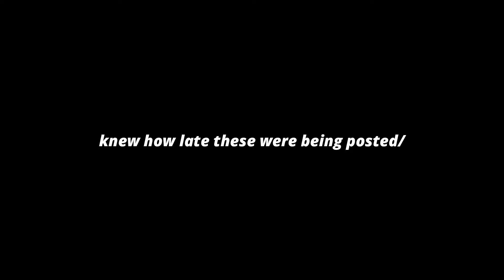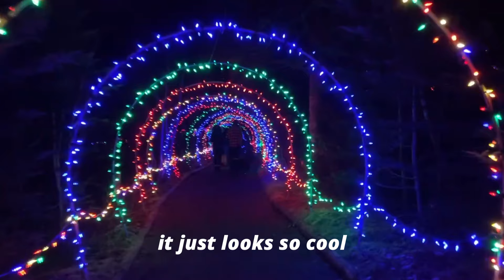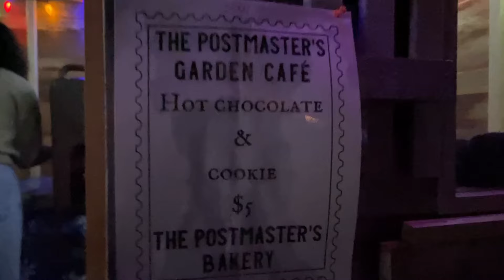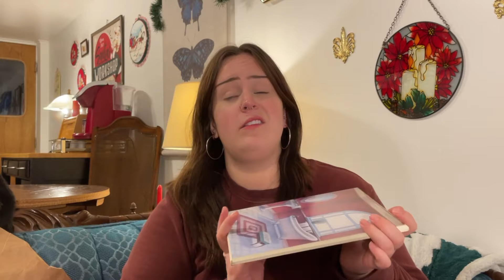Grocery Haul, DREAM Thrift Finds, Merry & Bright + GRWM - VLOGMAS DAY 6 🎄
. so yeahhhhhh i'm a little late on this one 😅😅

vlogmas day 6! a fun little grocery haul, merry & bright with my dad (a fun light show/event/walk/??? here in St. John's NL), some absolute DREAM thrift finds, and a quick get ready with me to put on a cute winter fit! it's late getting posted, but if ur still feeling festive I gotchu 😉